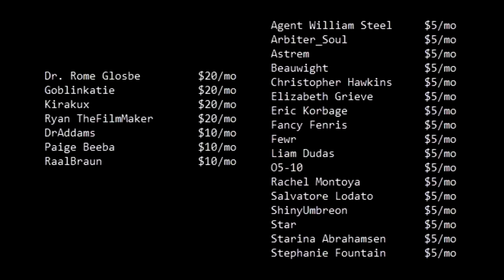You're Wrong About SCP-6789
Sirenhead isn't an SCP guys.

Except as otherwise stated this work is licensed creative commons 4.0 attribution/share alike.

Sirenhead and all content associated with that intellectual property are owned by Trevor Henderson. Its use in the thumbnail of this video is with permission.